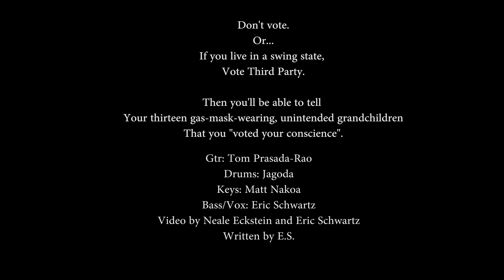Don't Vote! - Eric Schwartz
Don't Vote." The Video. Three (mostly) inanimate conservative objects weigh in this election season.

Listen to Donald Trump's most discussed appendage talk shit about his owner...

Please share if you dig..
Jagoda, Matt Nakoa and Tom Prasada-Rao holding down the groove, shot and mixed by Neale Eckstein.